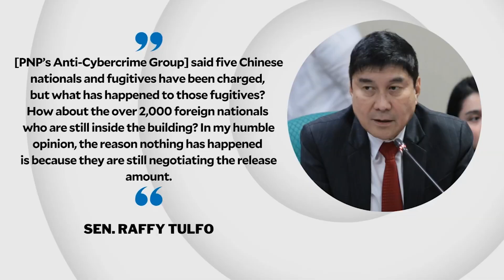Tulfo bares Pogo-police scheme to negotiate embassy release deals | INQToday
Senator Raffy Tulfo says several of the Philippine offshore gaming operators workers rescued in Las Piñas recently are apparently not victims but are part of the scheme.